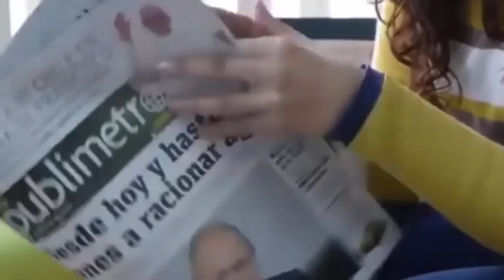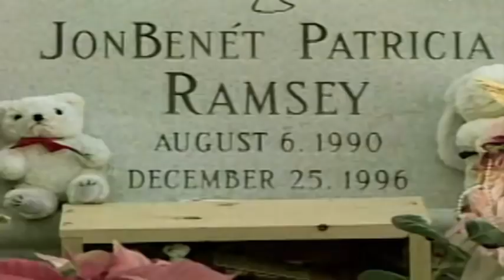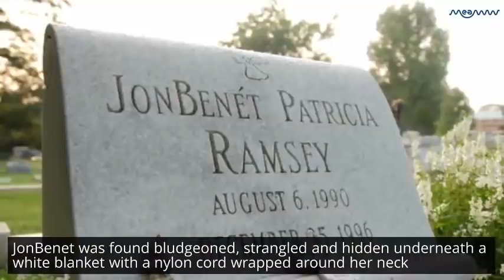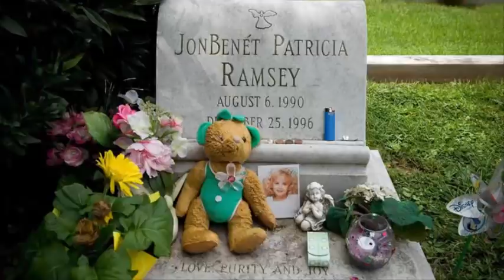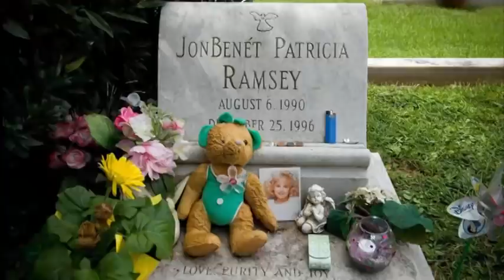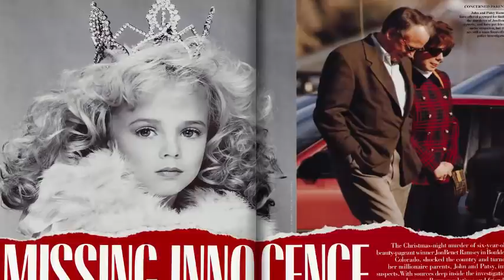La mini reina de belleza que asesinaron una Navidad! Historias Verdades De la vida